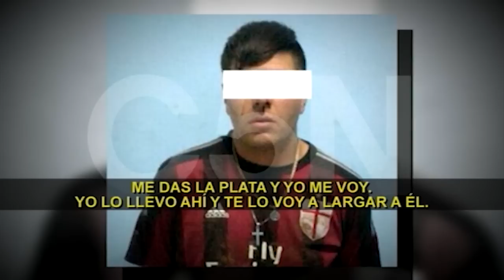Escalofriantes audios de los secuestradores de la Banda del Monoblock 19